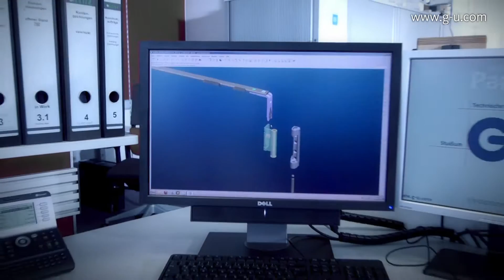Группа Предприятий Gretsch-Unitas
Группа предприятий Gretsch-Unitas является ведущим поставщиком оконной и дверной техники, автоматических входных систем и систем управления зданием. Группа Предприятий Gretsch-Unitas включает в себя более 50 компаний по производству и сбыту в 35 странах. Благодаря тому, что в нее входят ведущие компании мирового рынка, такие как GU (строительная фурнитура), BKS (замки, системы запирания) и FERCO (строительная фурнитура), эта Группа предлагает „Преимущество с системой".
Группу предприятий GU, главный офис которой находится в городе Дитцинген на юге Германии, отличает семейная преемственность. Всеобъемлющий ассортимент включает в себя фурнитурные и системные решения для индивидуального строительства, строительства без барьеров, для дверей эвакуационных и аварийных выходов, а также индивидуальные фасадные решения для объектов.